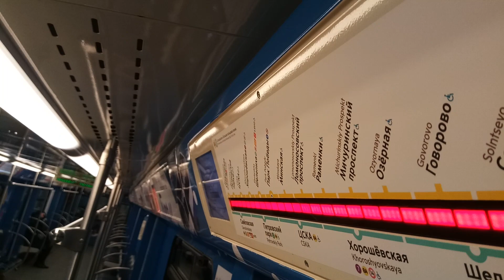Новогодний поезд на БКЛ и Солнцевской линиях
Снято в канун 2019 года - 31 декабря